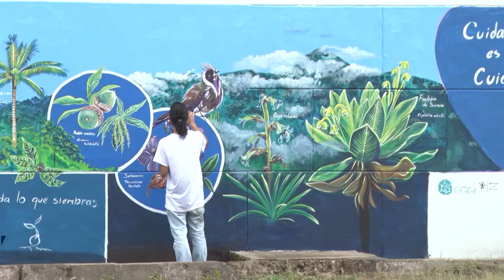SEMANA EN CONTRA DE LA DEFORESTACIÓN EN SONSÓN